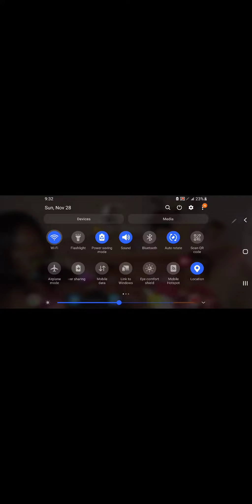December 7, 2021